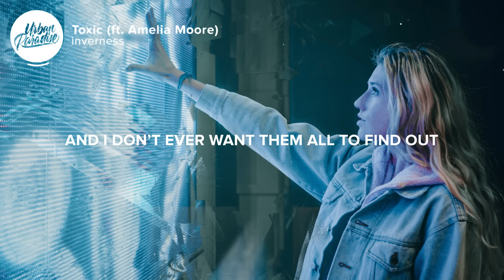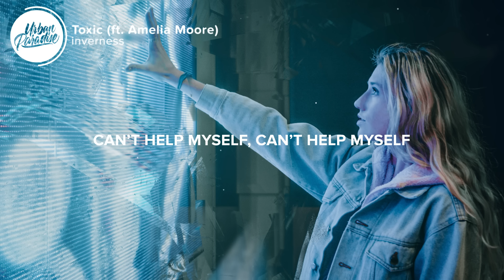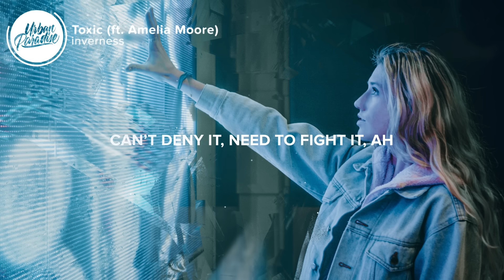inverness - Toxic (Lyrics) ft. Amelia Moore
⚡️ You’re so toxic..

🎤 Lyrics: inverness - Toxic (ft. Amelia Moore)

I’ve been losing sleep for a while now
And I don’t ever want them all to find out
Cuz we’ve been talking way to often
(Can’t help myself, Can’t help myself)
From picking up when you keep calling
(I need some help, I need some help)

Toxic, you’re toxic, I don’t know why I want it
Toxic, you’re toxic, it’s wrong but I can’t stop it
Can’t deny it, need to fight it
Aaaaahhhhhh
You’re so toxic

You’re so toxic
(Aaaaahhhhhh haaaaaa)
(Aaaaahhhhhh haaaaaa)
(Aaaaahhhhhh haaaaaa)
You’re so toxic

I don’t know where this is coming from
But if I’m being honest I knew it wasn’t over when we said it was
(I need some help, I need some help), Oh

Aaaaahhhhhh
You’re so toxic

You’re so toxic
(Aaaaahhhhhh haaaaaa)
(Aaaaahhhhhh Toxic)
(Aaaaahhhhhh haaaaaa)
You’re so toxic

You’re so toxic

(Aaaaahhhhhh haaaaaa)
(Aaaaahhhhhh haaaaaa)
You’re so toxic

👨‍💻 If you like "inverness - Toxic (ft. Amelia Moore)" check out these other tracks:

- Powfu - ill come back to you (Lyrics) ft. Sarcastic Sounds, Rxseboy
- Fabian Mazur - Bipolar (Lyrics) ft. sad alex
- Mishaal - I Don't Wanna Wait For Summer (Lyrics)
- Shaker - On My Own (Lyrics)
- Medii - Keys (Lyrics) ft. Kiture

Picture credit
📷 Josh Hild

👩‍💻 Share inverness - Toxic (ft. Amelia Moore) with your friends!